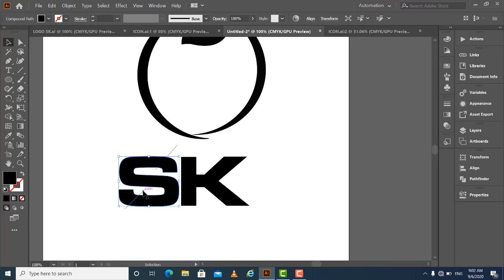How To Create A Logo Design part - 1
A logo designer creates the branding used to symbolize a particular brand or product, usually through visually pleasing and identifiable graphics and typography. These designers typically have a bachelor's degree in graphic design, with coursework in composition, marketing, and drawing.